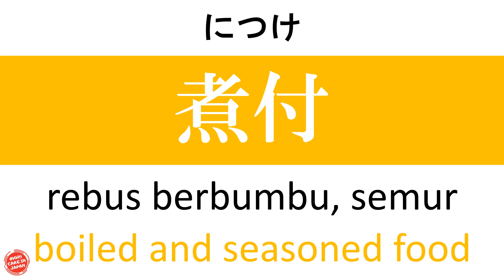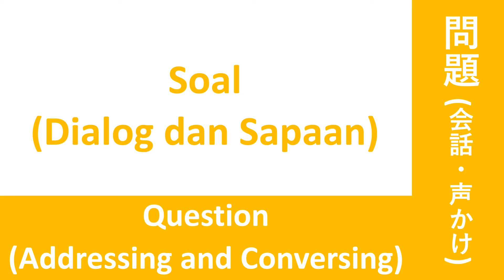30 Words| Nursing Care Japanese | Indonesian-English EP3/8 | Nurse Care Skill Evaluation Test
In this video, you will learn the new 30 words relate to “Mealtime and Menu" in Japanese for the caregiver in Japan. From Nurse Care Skill Evaluation Test Book’s Nursing care Japanese part.

0:00 Intro
0:21 Tips for learning
0:29 Mealtimes
1:45 Menu

Then it’s time to start the lesson. Once Kanji shows up with reading pronunciation 3 times then follows by Indonesian-English translation.
For more efficiency, please try to use the tips of learning as much as you can.